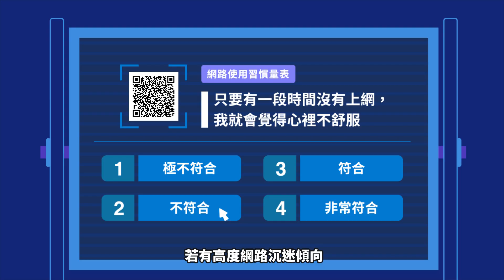誰掌管了我的腦？為何我無法停止上網及看手機？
Promo　「眾裡尋他千百度，驀然回首，那人卻在玩手機」「垂死病中驚坐起，今天還沒滑手機」「床前明月光，疑是手機光」

網路這、麼、美、好，到底要怎樣才能正確使用而不會過度沉迷呢？

0:00 影片開始
0:23 網路為何如此誘人？
1:55 社群軟體成癮
2:31 與科技物建立永續健康關係

※本文由 衛生福利部 委託，泛科學企劃執行※

延伸閱讀：
收心三步驟 助家長管理孩子上網時間 輕鬆恢復正常作息
螢幕無所不在，3C世代兒童該如何面對？ —《欲罷不能》